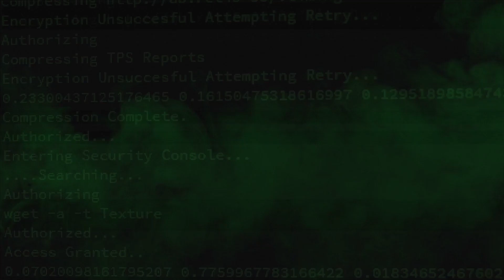Héroe, Villano y Tachankazo Latam Masters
Revive los mejores momentos de Latam Masters con los más grandes héroes y villanos de toda Latinoamérica.